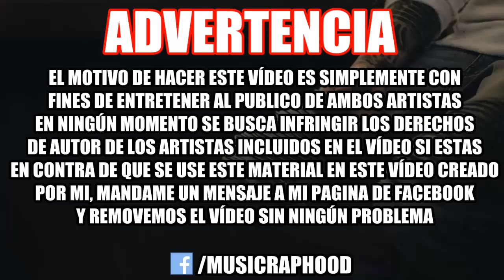¿Mc Davo Pertenece A Hear This Music Junto a Bad Bunny? | MUSICRAPHOOD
Contacto/Negocios/Prensa/

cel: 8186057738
MC DAVO ALEMAN DOBLE RIMA ENTRE OTROS RAPEROS DE MEXICO, TAMBIEN ENCONTRARAS RAPEROS DE OTROS LADOS COMO CANSERBERO AKAPELLAH APACHE MCKLOPEDIA LOS ALDEANOS TAMBIÉN SOBRE TRAP, ARTISTAS COMO BAD BUNNY, ARCANGEL FARRUKO ANUEL AA ENTRE OTROS